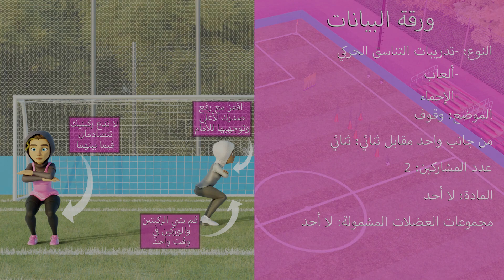Sprint into double leg land and cut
Move Well Be Strong video animation in Arabic with female models